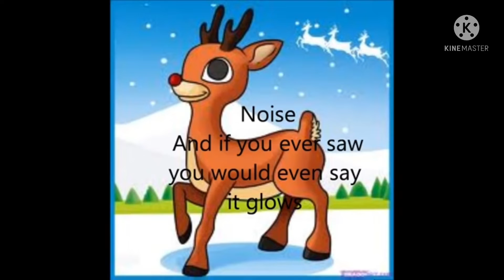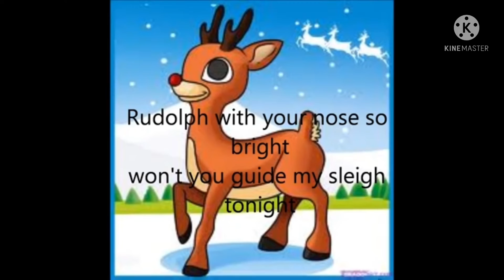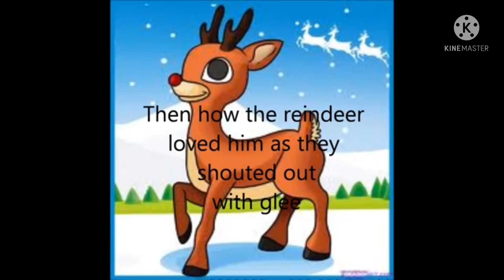Rudolf the Red Nosed Reindeer (WITH LYRICS SHORT VERSION)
A shortened version of the original song, Rudolph the Red Nosed Reindeer.